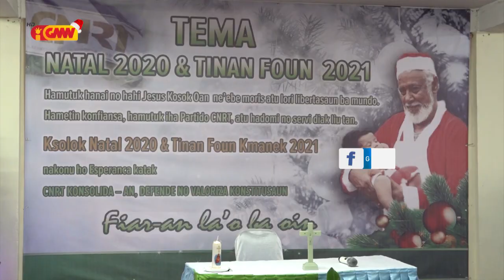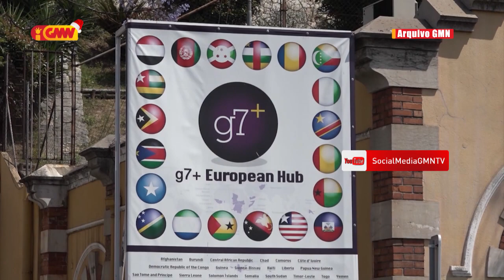Xanana Gusmão: Mundu akompaña aktu ne’ebé TL halo iha konstrusaun estadu direitu demokrátiku